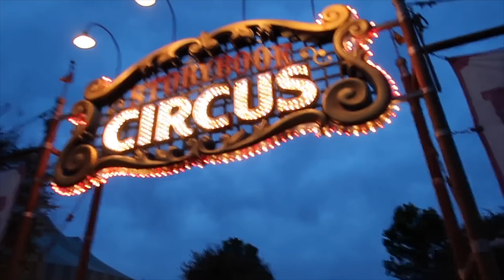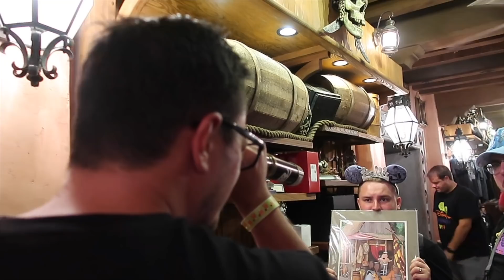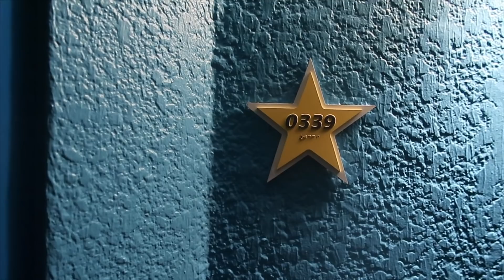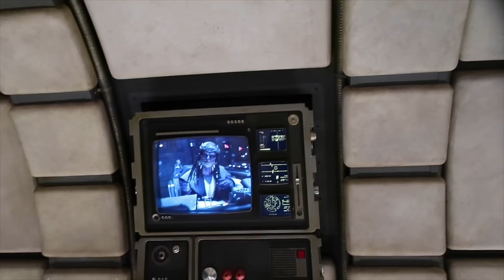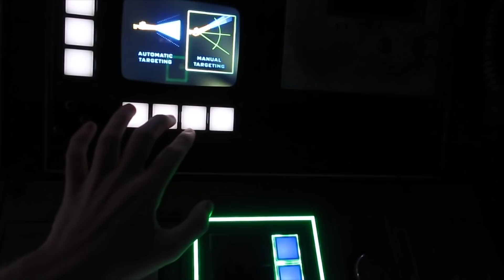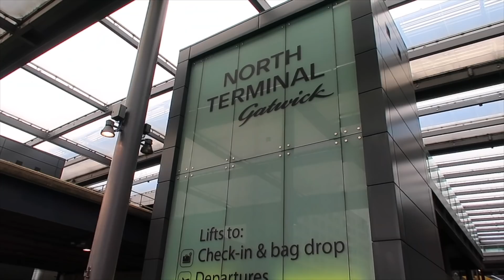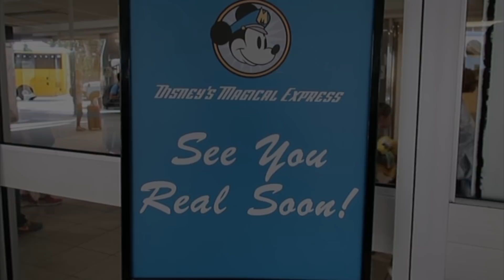Feelings and Finales - Disney World Solo Trip - Part Eight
So this is it, we've made it to the final chapter in this Disney World solo trip. I know I took my sweet time getting there, but I really appreciate everyones support through it all.

This one starts off on a bit of a downer. I originally wanted to cut out the entire opening of this one as I'm a bit whiney and entitled and people are just here to have a good time. But I've kept a concise version of it in so anyone considering a Disney World solo trip can see the lows as well as the highs. I brush it off a lot here because it's me, but feelings are feelings and you gotta just take your time.

I was very fortunate to have the incredible Nate and Craig from @MarvelAtTheMagic at hand who didn't just pull me out of my funk, they threw me into the air and pelted me with shards of glitter.
In doing so, they got me a ticket to join them and the brilliant Ryan at Mickey's Not So Scary Halloween Party (MNSSHP) over in the Magic Kingdom! I cried a lot and kept the aftermath in for your entertainment. There's also far too much nipple in this one and for that I apologise. Apparently I developed an allergy to clothing on this trip.

After an amazing night, woke up for my final few hours in the parks. I start off using the extra magic hours at Disney's Hollywood Studios. The sky decided to unleash it's fury on us all that day so the park was basically deserted. I managed to smash through Tower of Terror and Rock 'n' Roller Coaster in minutes. I braved Slinky Dog Dash in torrential rain (I don't recommend), took a swing on Alien Swirling Saucers and explored all of Galaxy's Edge before heading out of the park by 10am.

I grab the Skyliner over to Epcot to see the new (at the time) Epcot Experience show. Then after that I head out via Pluto (which was everything) to make my way to Disney Springs.

After one drink that nearly cost me £200, I say goodbye to the constant joy and grab my flight home.

All topped off with a cheesy trip montage for good measure.

Again, I just wanna say a massive thank you to everyone for following along with my adventures. Whenever I find myself in a similar situation to the one at the beginning of this video, getting a comment saying how much someone has laughed at my videos does what Nate and Craig did for me time and time again. I can't thank anyone enough for that. Now I'm gonna stop being cringe before I start receiving invoices for various forms of nausea relief.